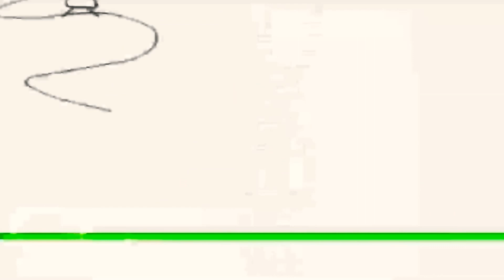26 июня 2021 г.